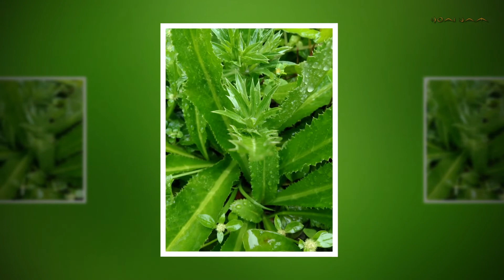Chữa long đờm hiệu quả từ Cây Ngò Gai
Hiện nay trên các trang mạng xã hội, người dân chia sẻ cho nhau về một cách làm long đờm hiệu quả ở bệnh nhân sau mắc COVID-19, đó là uống nước lá mùi tàu.
Video có đăng ký bảo hộ bản quyền. Không sao chép bất cứ hình thức nào. Trân trọng cám ơn.